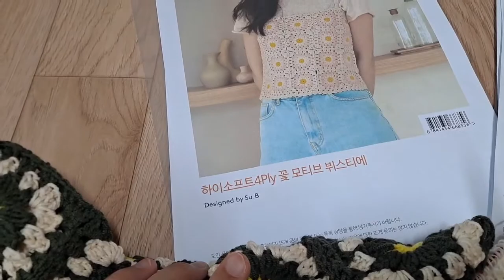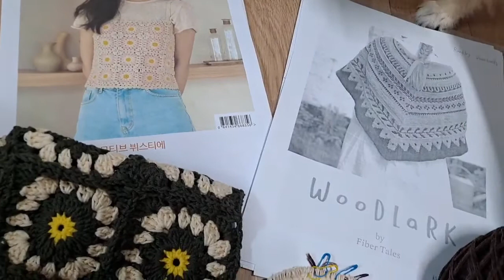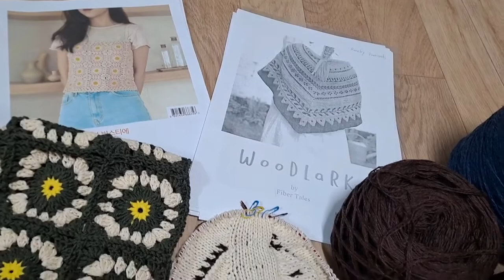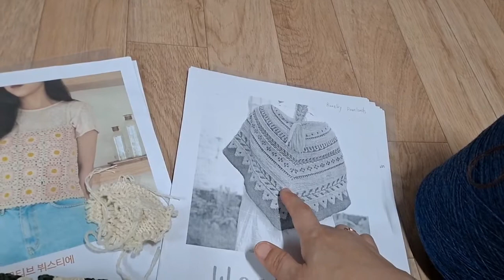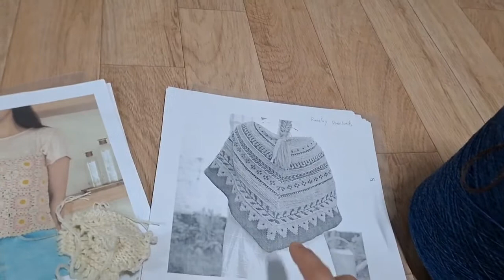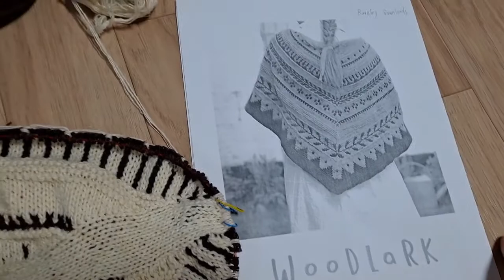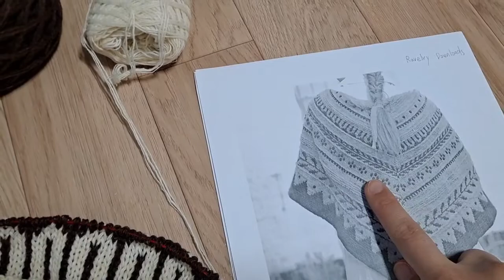우드락숄 뜨고 있어요